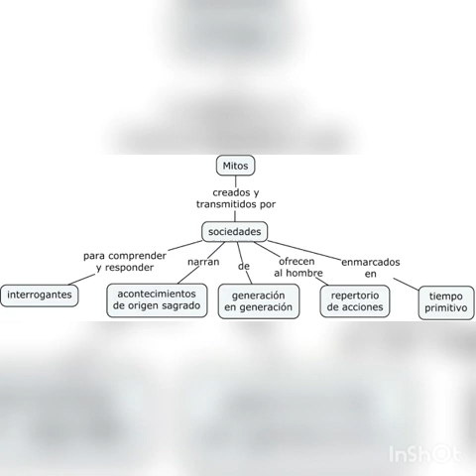SECUNDARIO - 2° año - P. DEL LENGUAJE - clase1